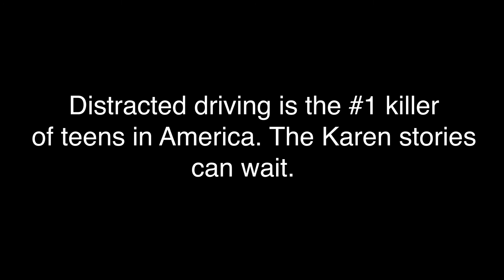Driving Off Cliffs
This is my submission for the 2020 Create Real Impact video contest.